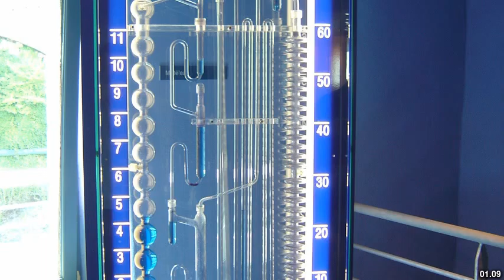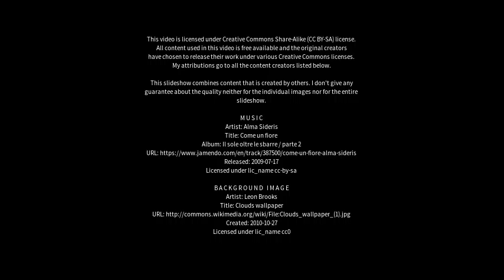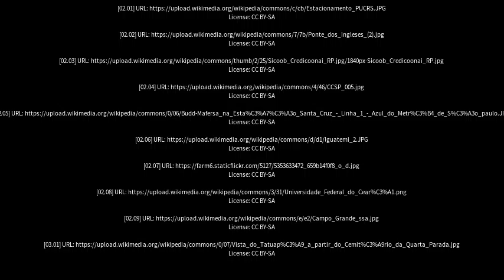Best places to visit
Best places to visit - Iguatemi (Brazil) Best places to visit - Slideshows from all over the world - City trips, nature pictures, etc.